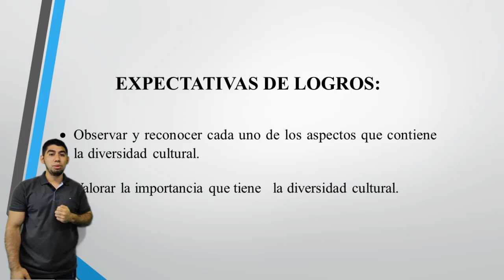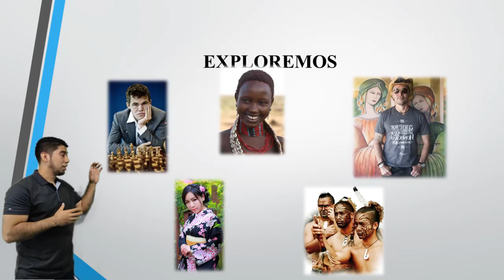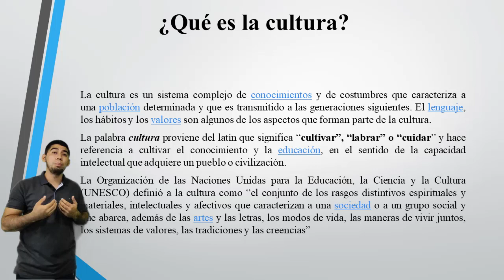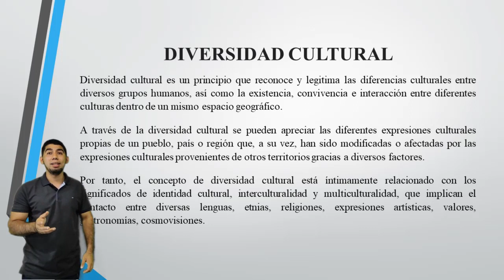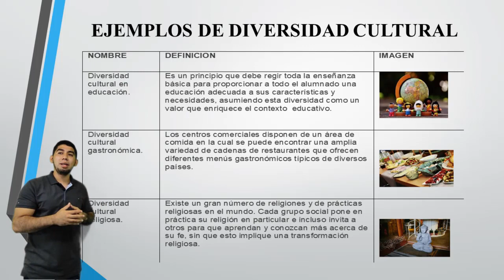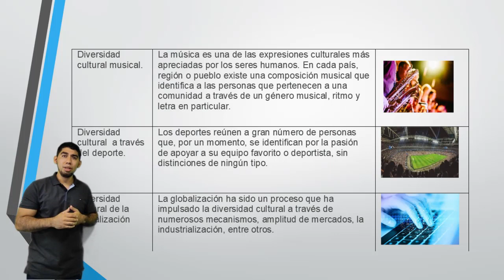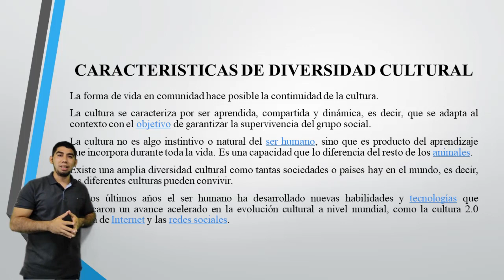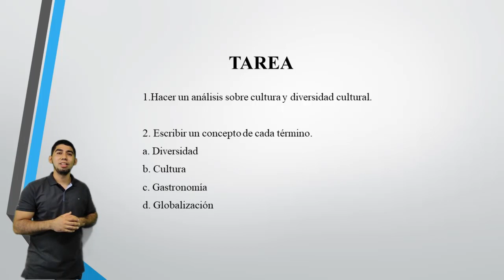Diversidad cultural a nivel mundial – Noveno Grado – Ciencias Sociales